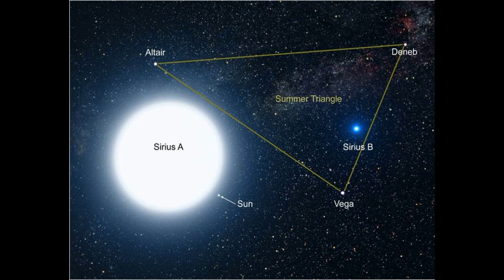Los Dogon y sus conocimientos ...¿Extraterrestres?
Relato sobre la enigmatica tribu africana que afirma tener conocimientos provenientes de visitantes del espacio.